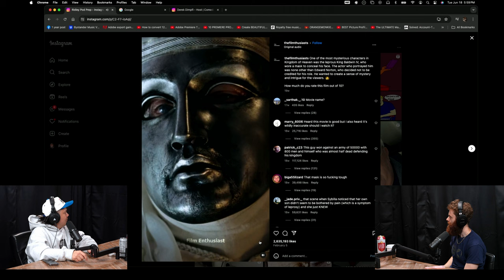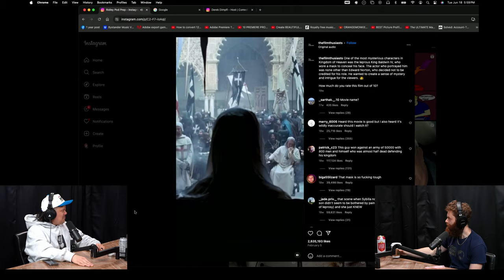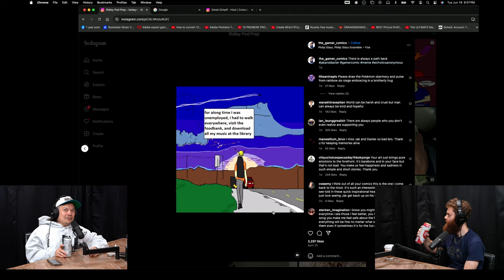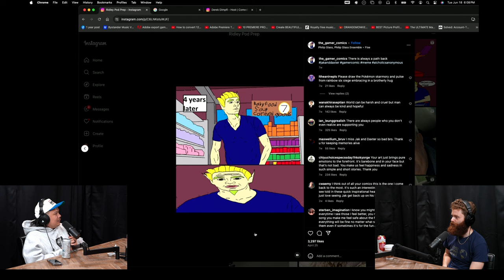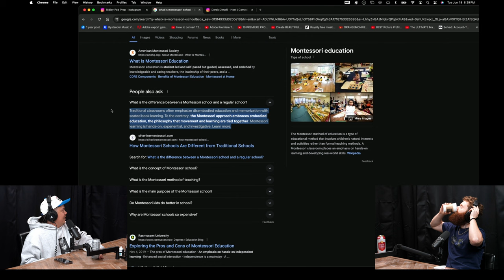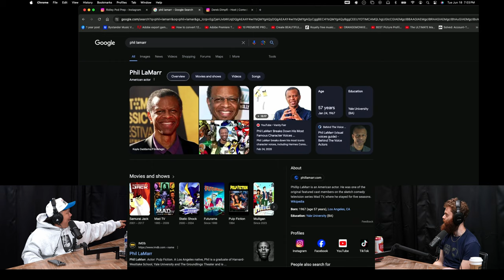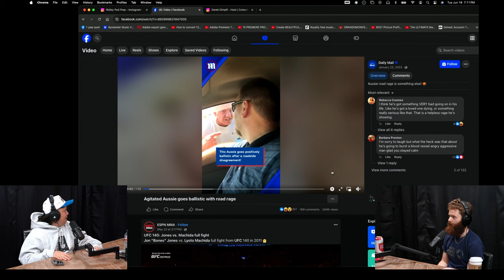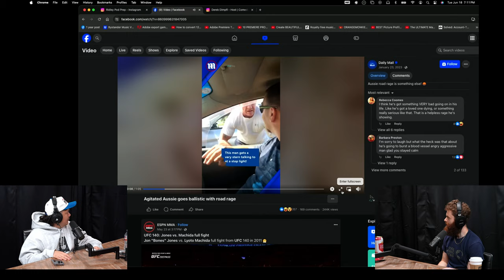Irish Men Don't Cry w/ Nick VandeVoort - Radio Ridley Radio | Ep. 31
Nick VandeVoort is a stand-up comedian in Austin, Texas.